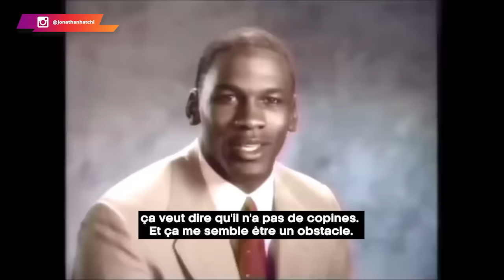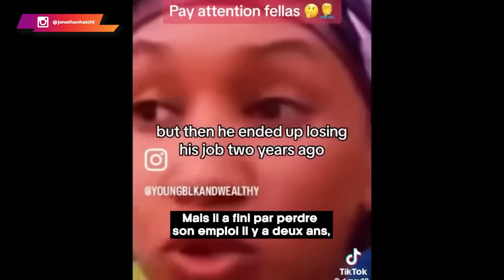L'animateur d'un podcast donne à une femme un aperçu de la réalité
Aujourd'hui, le monde se rend encore plus compte de l'illusion dans laquelle végètent certaines femmes modernes. Le choc de la réalité est tellement violent pour elles qu'elles ne sont pas encore prêtes à l'accepter.

🔔 Je t'invite à suivre cette vidéo pour découvrir en détail tous les éléments.

0:00 La réalité s'impose à toutes et à tous
0:51 Elle déballe tout sur le plateau
02:55 Le réveil est brutal
05:04 Absurdités ?
07:08 ça continue de plus belle
10:45 Le mariage, on en parle ?